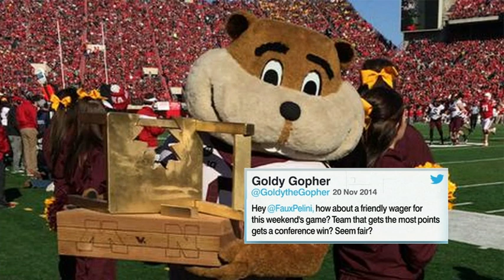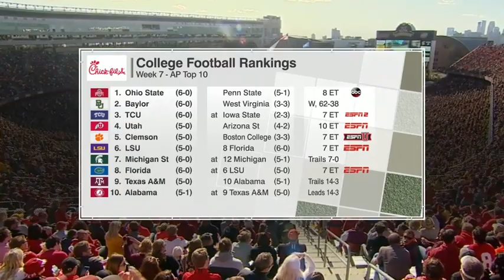2015 - Nebraska at Minnesota